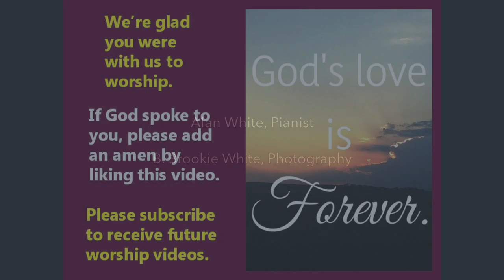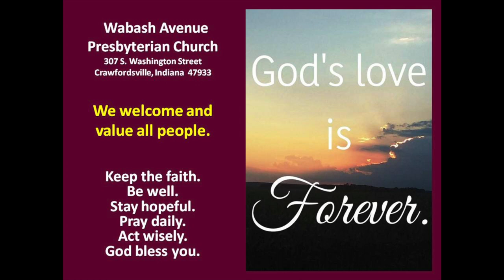Worship Service for Sunday, August 23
0:00 Prelude
4:38 Call to Worship
6:22 Opening Hymn
9:05 Call to Confession
10:58 Prayer for Illumination
11:12 Scripture
12:05 Sermon
20:46 Prayer of Intercession
24:05 Closing Hymn
26:27 Benediction
27:14 Postlude

Wabash Avenue Presbyterian Church in Crawfordsville, Indiana invites you to join us for our virtual worship service on Sunday, August 23, 2020. The Scripture Reading is the Eclisiastes 3:11, 14-15   .  Rev. John Van Nuys' sermon is "In God Nothing Is Lost".  Jennie Fights Swick sings, "Let All Things Now Living" and "In the Bulb There Is a Flower". Alan White plays the piano for the Prelude, and the Postlude.